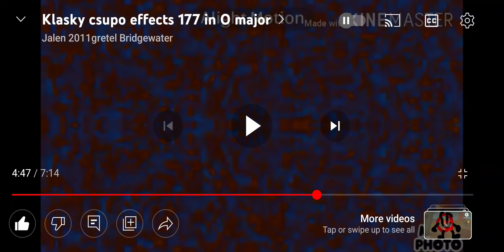(NEW EFFECT) Klasky Csupo in Clearer in O Major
this video is now uploaded by me